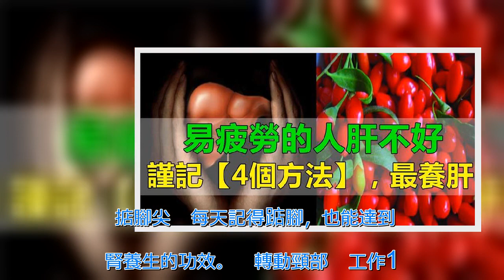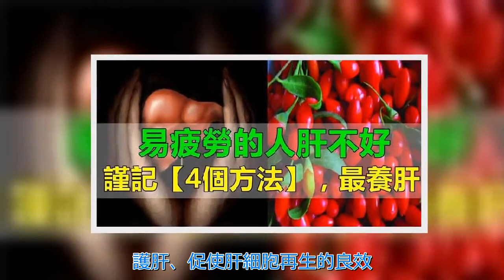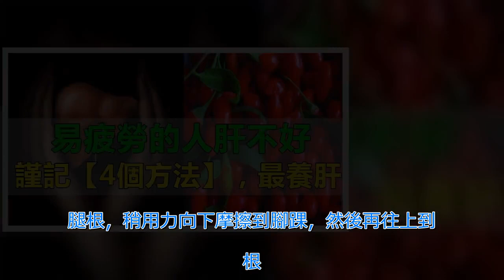【養肝保健】易疲勞的人肝不好！每天花【兩分鐘】，堅持【4個方法】，肝臟一天比一天好！ | 新闻24小时